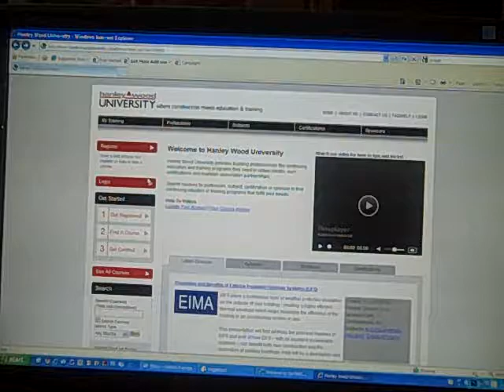Make Opt In EAsy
--Make it easy for people to connect with you.  If you want to add email addresses for marketing purposes, don't ask for 57 pieces of information or you'll lose people.